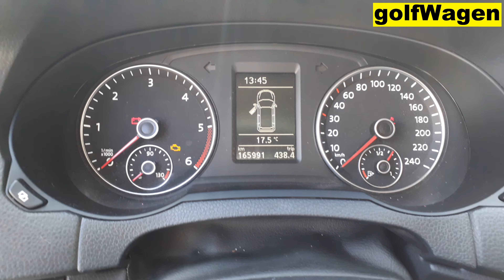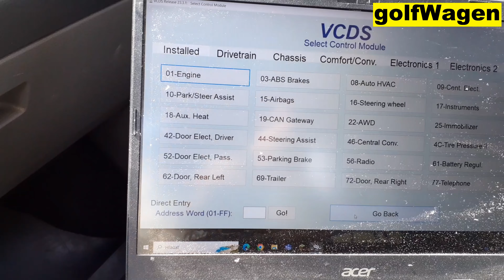VW dtc P203B adblue fault